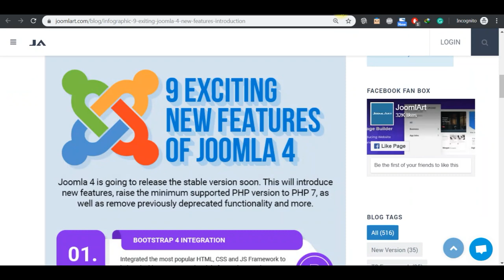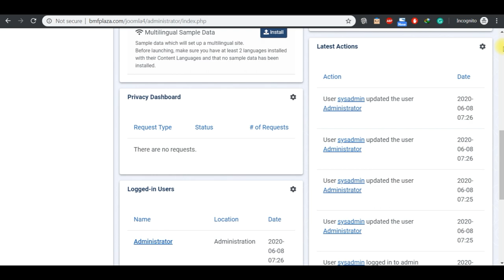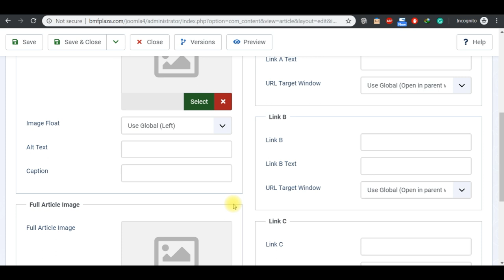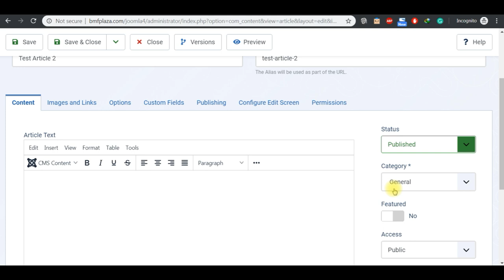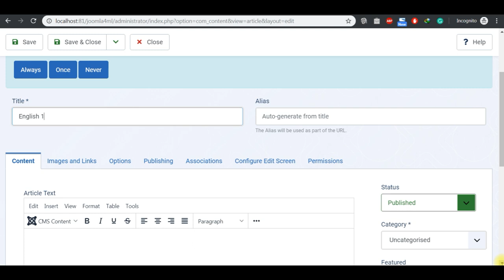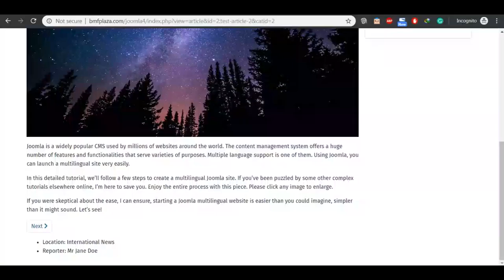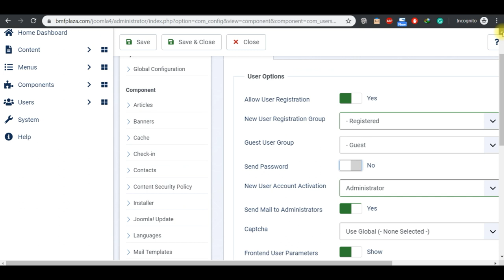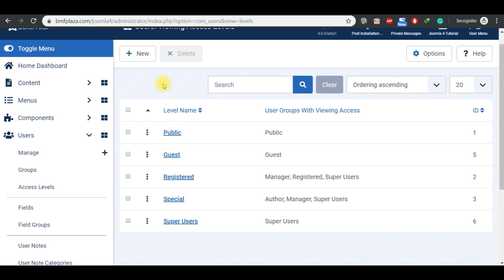Basic Joomla 4 Tutorial 2020 (Setup + Custom Fields + Multilingual) - Panduan Joomla 4 Bahasa Melayu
Learn how to use the powerful yet versatile Joomla 4.0 with basic topics ranging from installing to advance site multilingual feature manual setup.

I used Joomla 4.0 (Beta 1) for training purposes only. You should use the stable version on your production server which should be available soon.

English subtitles were currently being added and you're welcome to contribute a translation in your own languages.

Note that this tutorial is made for FREE for everyone and solely based on my limited understanding with amateur bits of knowledge and skills along with other popular references.

Always have a full site backup anytime before doing anything major. Please refer the Akeeba backup topic in my tutorial for more details

I held no responsibilities for any losses and damages caused by my tutorial videos :)

My References and Source Credits

(Joomla 4 Related Sub Forum)